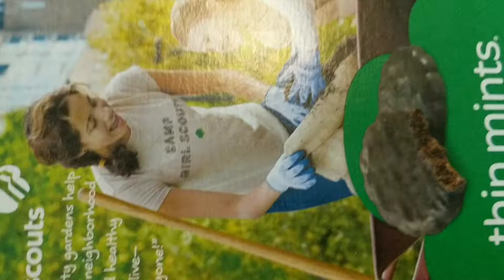Float and feather rig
YZD Silverside MInnows are my new addition as a go-to rig for finicky Bass. Also great for panfish, trout and Crappie as well.